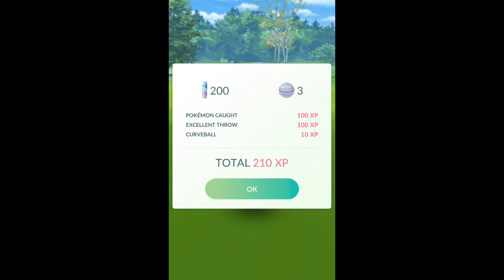Feisty Pants vs Mewtwo EX Raid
Alex and Feisty Pants battle Mewtwo with Shadow Ball and chance to catch a shiny Mewtwo.